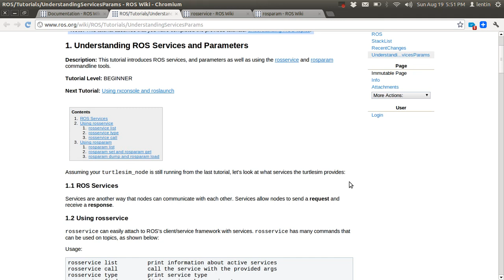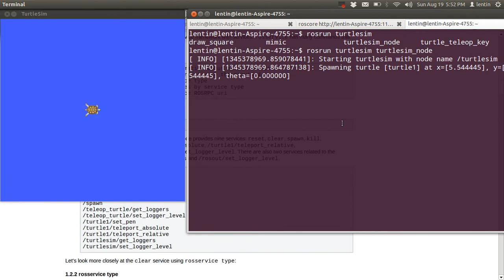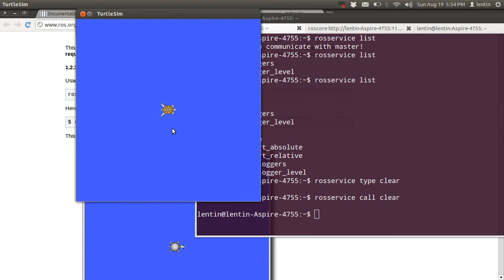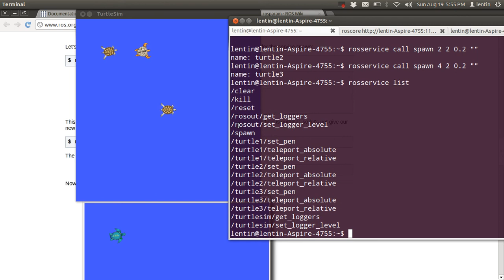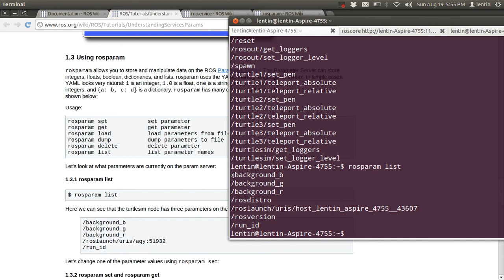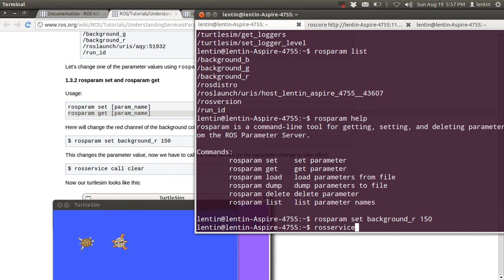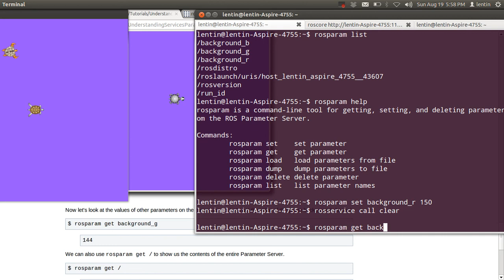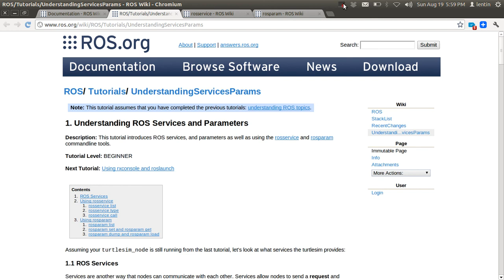ROS Service and Parameter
Discussing about ROS Service and Parameter